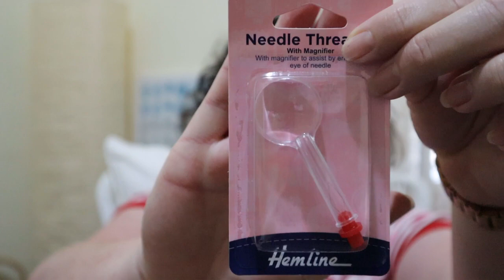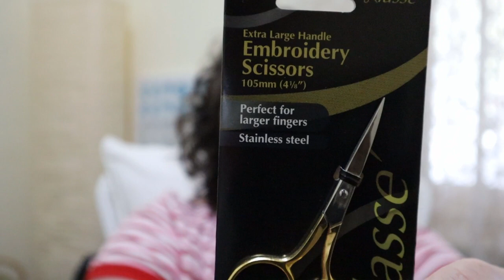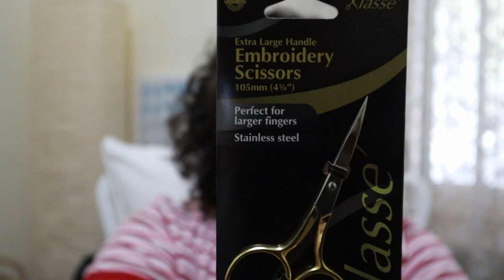Vlogmas 2022 - Australian Edition | Day 23 | Advent Calendar Countdown | Aussie Sewing Vlog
It’s a short sharp and shiny one today!

Hope you can join me as we countdown to Christmas and a new house!

Title artwork thanks to: Jillian Kate Packer @mylittlewilderbeast
Local South Australian, Artist Illustrator Printmaker, I highly recommend checking out her work